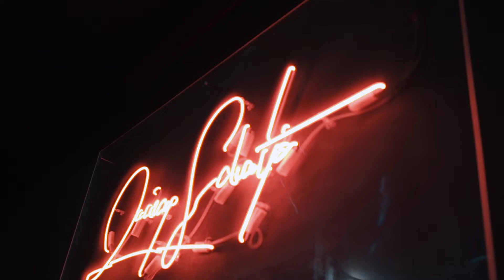Kelvyn Colt Live @ Quincy Schultz / 02.06.2018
Quartier feat. Kelvyn Colt Live @ Quincy Schultz / 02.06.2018

Wer ist dieser Rapper, bei dem es sich zum ersten Mal nicht peinlich anhört, wenn er Deutsch und Englisch mischt?

Der in der Nähe von Wiesbaden aufgewachsene Rapper und Sänger wohnt mittlerweile in London, macht Musik in Berlin, New York, Los Angeles und München und sieht gefühlt nur noch Flugzeug und Studio von innen.
Spätestens mit seinen jüngsten Auftritten in der Berliner Show „Colors“ konnte er in Deutschland für große Aufmerksamkeit und Zuspruch sorgen. Mit ihm als unsere neue Hoffnung im Hip – Hop holen wir den ersten internationalen Gast zu uns ins Quincy Schultz!

Wer ihn noch nicht kennt, sollte dies also schnellstmöglich ändern �

„Born the Day of Goliath's Fall. Raised on the Internet, escaped to Berlin, emigrated to London.“ – Kelvyn Colt